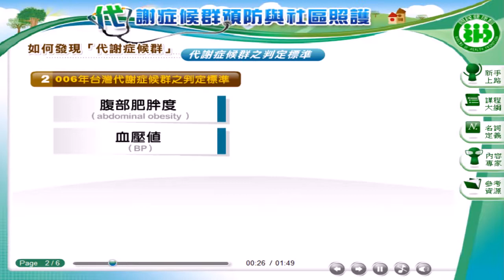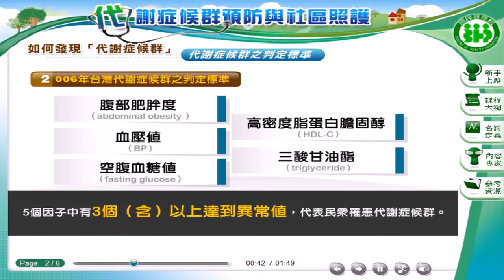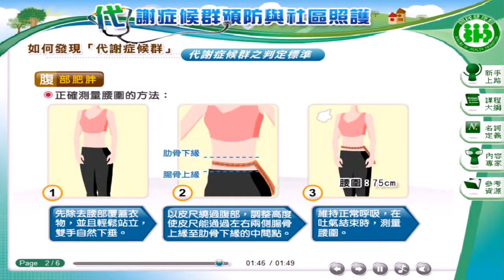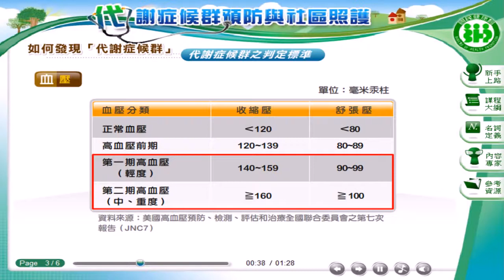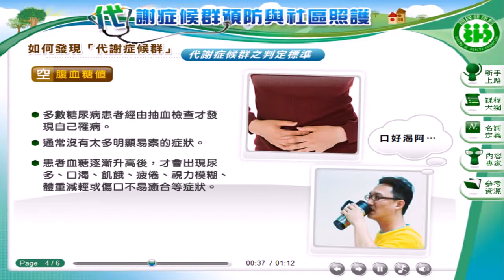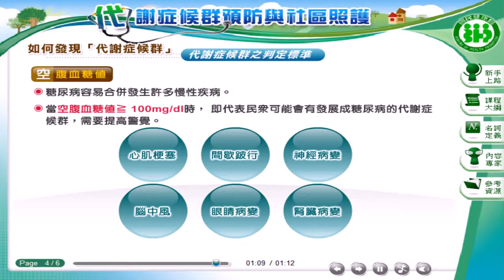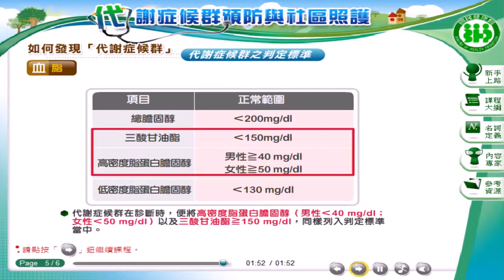「代謝症候群預防與社區照護」 代謝症候群之判定標準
慢性病概論,心臟血管疾病預防與社區照護,代謝症候群預防與社區照護,糖尿病預防與社區照護,腎臟病預防與社區照護,非傳染病概論,非傳染病危險因子簡介,主要非傳染病防治作為-糖尿病與心血管疾病,主要非傳染病防治作為-癌症,COPD預防及照護及骨質疏鬆預防及照護等。